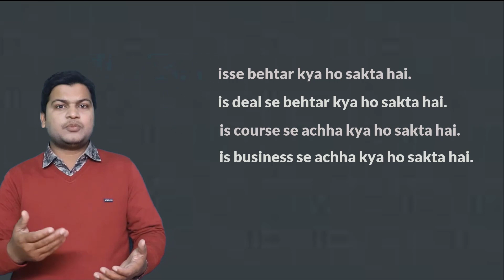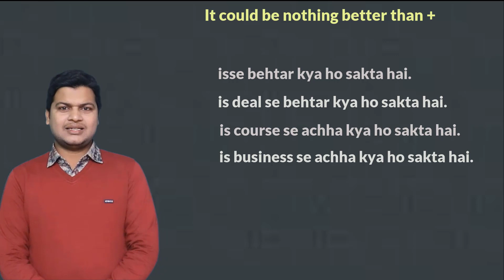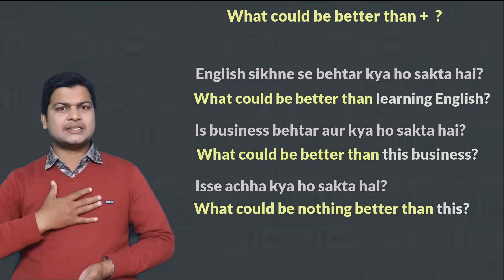Best topic for spoken English | Best English speaking topic | Best Spoken English structure video.